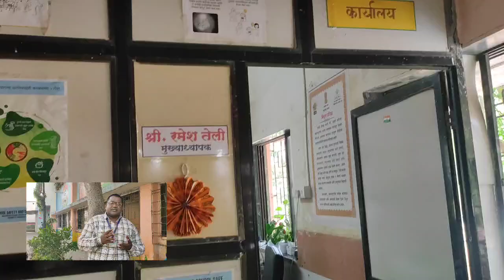शाळा सजली पान, फुल,वेली आणि झाडांनी पहा निसर्ग रम्य शाळा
नवी मुंबई महानगरपालिका शाळा क्रमांक 53 चिंचपाडा